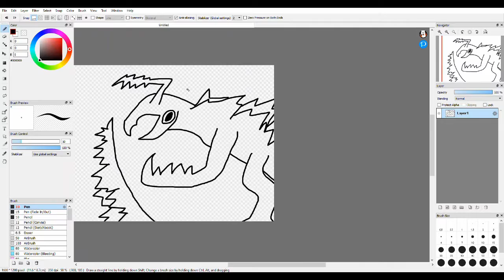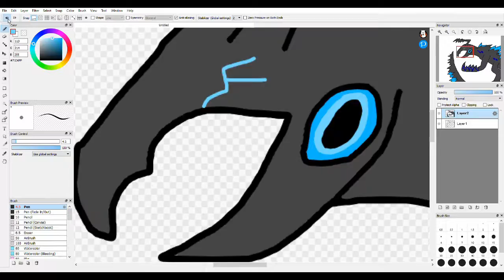Polyzilla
It is polymonstrum and godzilla